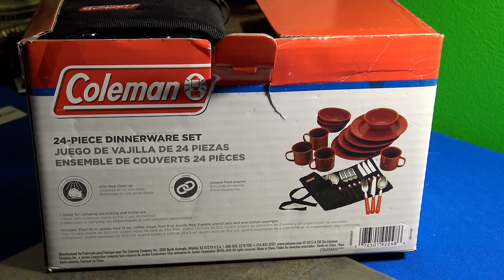Coleman 24 Piece Enamel Dinnerware Set Review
My review of the 24 Piece Coleman Enamel Dinnerware Set.

This a great set, especially for the price. I can't wait to use it on a big Colorado Tesla Road Trip up in the Mountains this summer with my boys!
24 piece, includes 4 plates, 4 bowls, 4 cups, 4 knives, 4 spoons, and 4 forks. This is a great start to your camping and travel set, or, if you have one of those "Up North" cabins, why not add some old school charm.
While not "Everything" you need, it is a great start, and with an average Amazon Prime price of $23, cant be beat!

The quality is quite good. Had some chips in the enamel, but for the price, which is less then half the price of the competition, no complaints here. In fact, it makes it look more "weathered" and "old School".

Double-fired red speckled enamelware for a durable finish
Dishwasher-safe for one-step clean-up
Dishes: Four 10-in. plates, four 6-in. bowls and four 12-oz. handled mugs
Plastic-handled utensils: Four forks, four spoons, four knives in a roll-up storage pouch